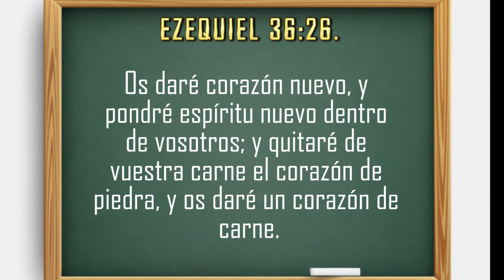VERSÍCULO DEL DÍA-VIERNES-PS: NELSON RUIZ